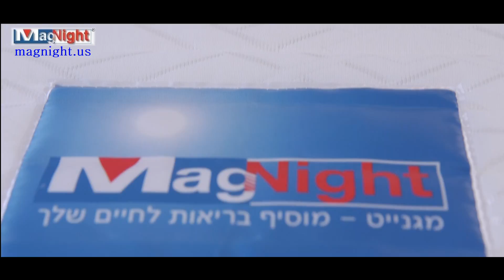Magnight-Dikshtein Family Jerusalem